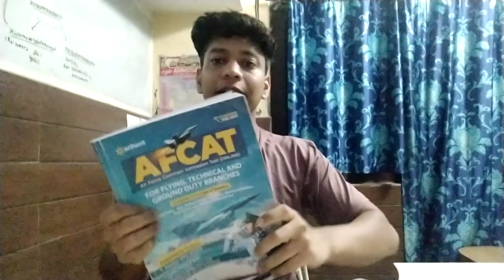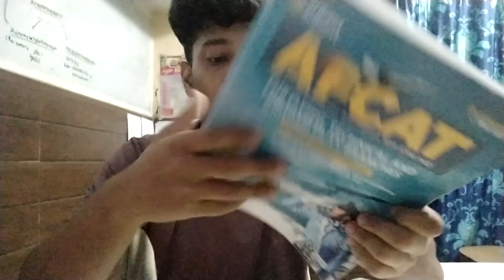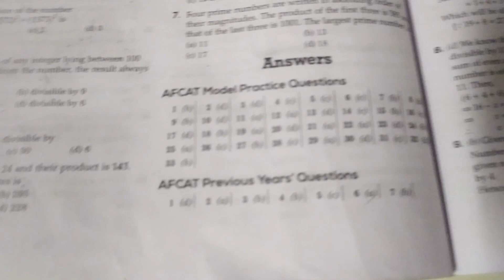A Day In Life of Afcat Aspirants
video recorded by Redmi 8
voice recorded by boya MM1 mic
editing software adobe pre pro CC 2019
thumbnail created through canva
light table lamp
tripod stand
gimble-- moza